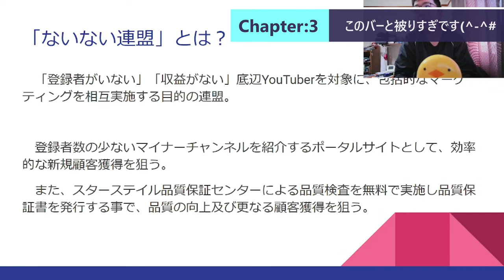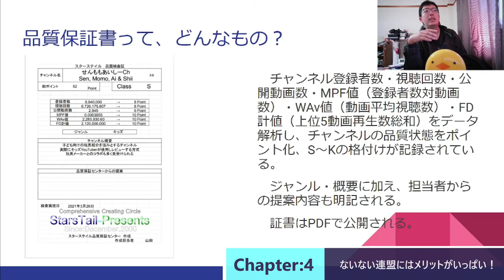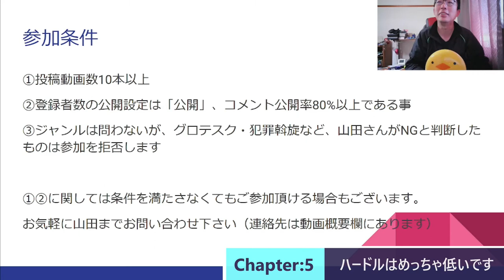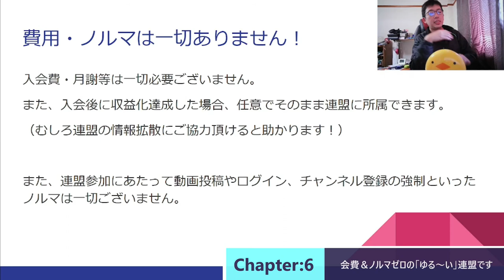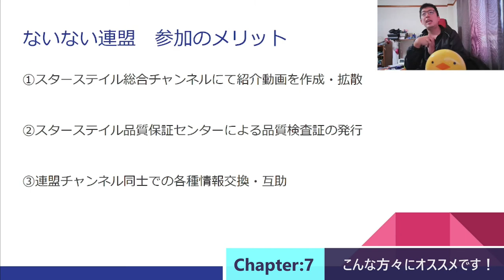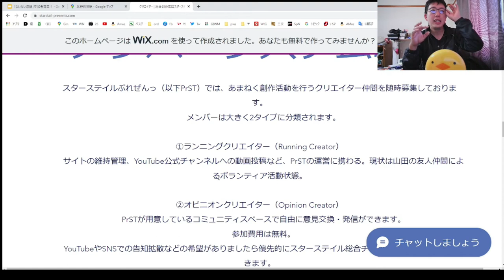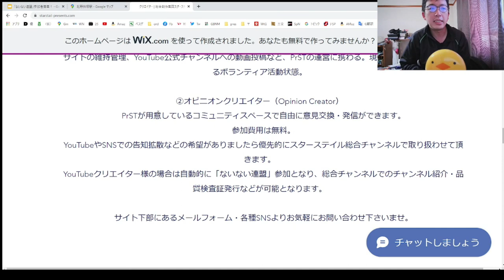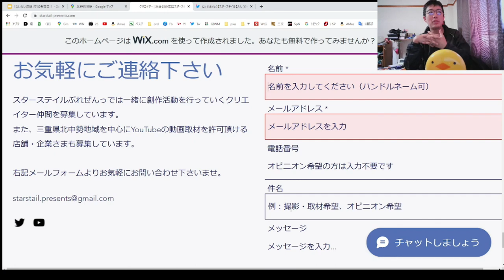【完全無料＆ノルマなし】ないない連盟の参加者を大募集しています【解説動画】